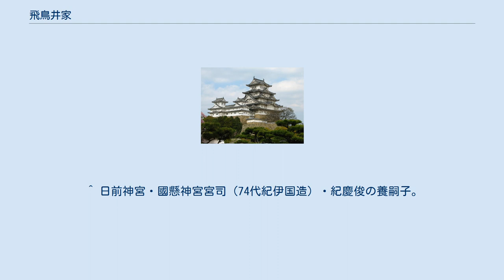飛鳥井家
飛鳥井邸跡に建つ白峯神宮 飛鳥井家（あすかいけ）は、藤原北家師実流（花山院家）の一つである難波家の庶流である公家・華族。
公家としての家格は羽林家、華族としての家格は伯爵家。
 鎌倉時代前期、難波頼経の子雅経に始まる。
代々和歌・蹴鞠の師範を家業とした。
頼経の父難波頼輔は本朝における蹴鞠一道の長とも称された蹴鞠の名手であったが、孫の飛鳥井雅経も蹴鞠に秀で、飛鳥井流の祖となった。
鎌倉幕府2代将軍源頼家も蹴鞠を愛好して雅経を厚遇し、一方で雅経は後鳥羽上皇に近侍し藤原定家などとともに『新古今和歌集』を撰進し、和歌と蹴鞠の師範の家としての基礎を築いた。
室町時代には将軍家蹴鞠道師範を務め、応仁の乱で、一族が近江国や、長門国に移住し、家業を広めた。
 室町時代には将軍家に近侍した雅世・雅親父子が歌壇の中心的歌人として活躍した。
飛鳥井雅世は、『新続古今和歌集』の撰者となり、飛鳥井雅親は、和歌・蹴鞠のほかに書にも秀で、その書流も蹴鞠と同じく飛鳥井流と称される。
雅親の弟・飛鳥井雅康（二楽軒）も歌人としての名声が高く、足利将軍家や若狭守護武田元信などの有力な武家と深い親交があった。
 戦国時代から江戸時代初期にかけての当主であった飛鳥井雅庸は、徳川家康から蹴鞠道家元としての地位を認められた。
雅庸の子、雅賢は慶長14（1609）年、猪熊事件に連座し佐渡へ配流され同地で没したが、弟の難波宗勝が飛鳥井家を相続した。
江戸時代の家禄は概ね928石であった。
幕末の飛鳥井雅典は武家伝奏をつとめたほか、徳川慶喜に対する将軍宣下の際には宣命使を務めた。
 明治維新の後、飛鳥井雅望の時伯爵に列せられた。
また、明治維新に伴い、邸宅は東京に移転したが、それに伴い空き地となった邸宅跡に創建されたのが崇徳上皇を祀った白峯神宮である。
飛鳥井家が蹴鞠の師範だったこともあり、境内地に地主社として蹴鞠の守護神が祀られており、現代はサッカー・球技全般の神とされている。
 ^ a b 小田部雄次 2006, p. 323. ^ 飛鳥井雅量の外孫・東伝七の子 ^ 西園寺致季の2男。
 ^ 日前神宮・國懸神宮宮司（74代紀伊国造）・紀慶俊の養嗣子。
 ^ 桑原忠長の子。
大阪天満宮神主・滋岡長昌の養嗣子。